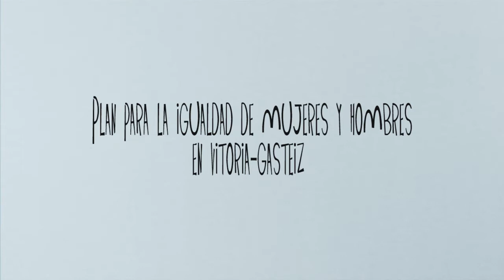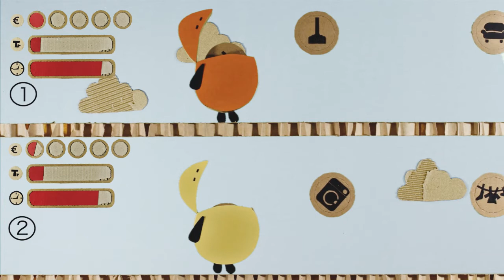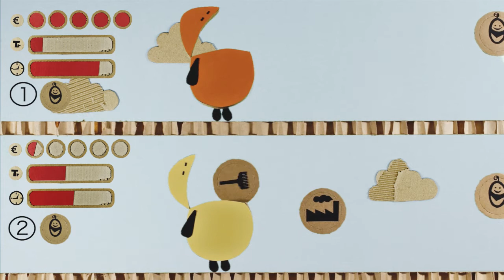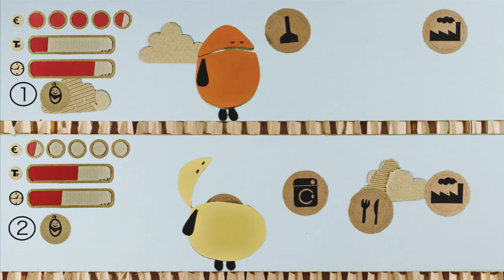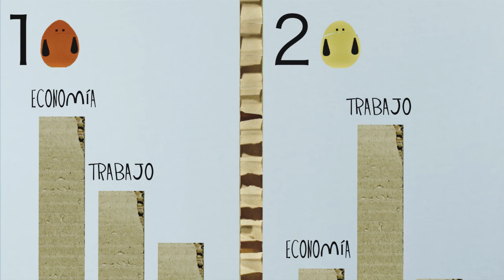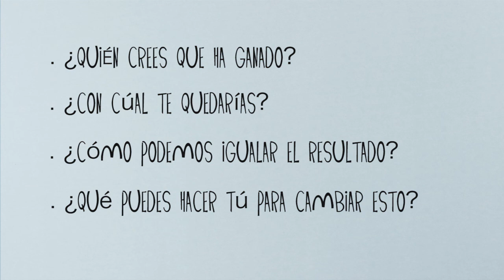Igualdad en el trabajo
Video-juego sobre los diferentes papeles que representan las mujeres y los hombres en el mercado laboral.